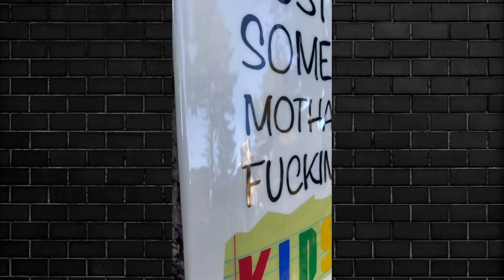✔EPOXY RESIN SKATEBOARD | RESIN CRAFTS | AMAZING DIY IDEAS FROM EPOXY RESIN #1723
▶Monique Noel
▶berriedirene
▶Mas Epoxies
▶Treesin
▶Lucid Grip
▶Rusted Indigo
▶Woodepoxy Furniture